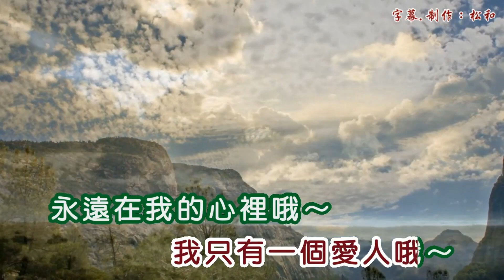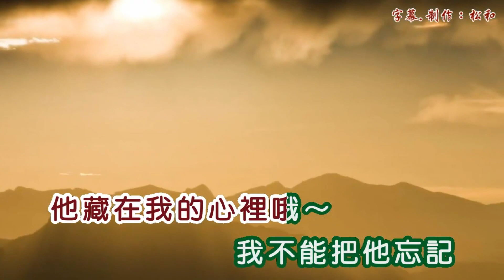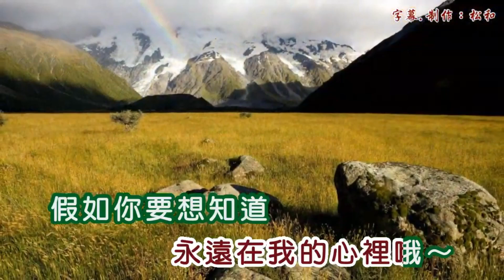1335我告诉你